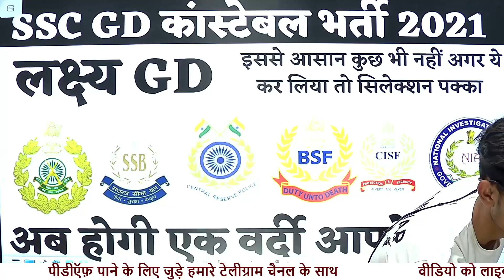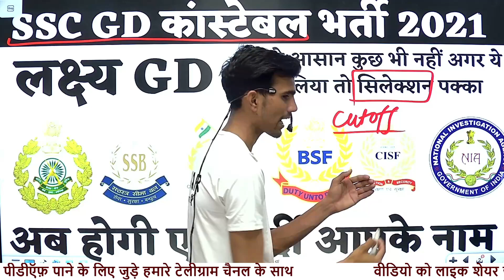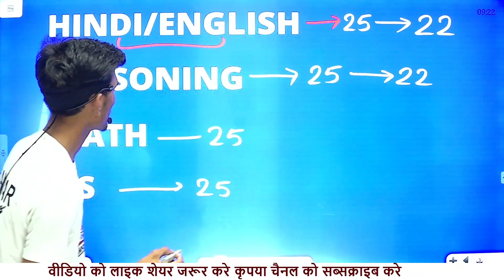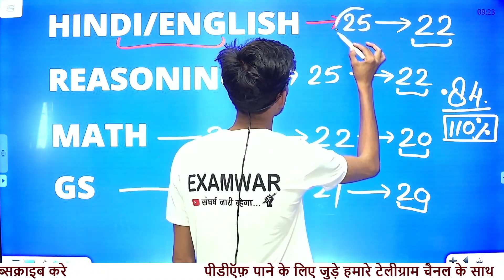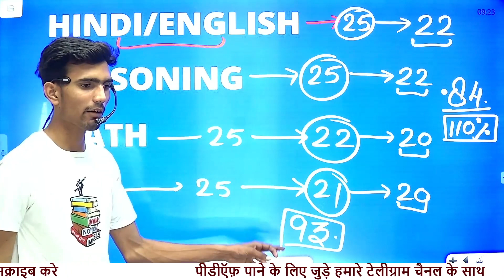||SSC GD CONSTABLE 2021||SSC GD CUT OFF||SSC GD SYLLABUS 2021||SSC GD EXAM DATE||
आज की इस वीडियो में मैं ssc constable gd की पूरी जानकारी देने वाला हूं कि ssc gd में क्या काम करना होता है ssc gd में सैलरी कितनी मिलती है ssc gd की सबसे अच्छी पोस्ट कौन सी है और इसके अलावा ssc gd new vacancy 2021 की भी सारी इनफार्मेशन मिलेगी

SSC  gd ka exam kab hoga
ssc gd  kya hota hai
ssc gd ka official notification
ssc gd marathon class
ssc gd rojgar with ankit
ssc gd medical test details
ssc gd syllabus discussion

ssc gd qualifications
ssc gd best post preference